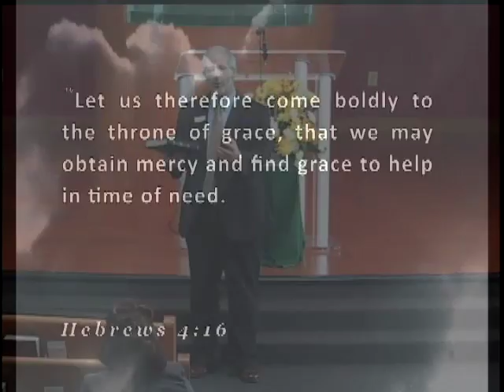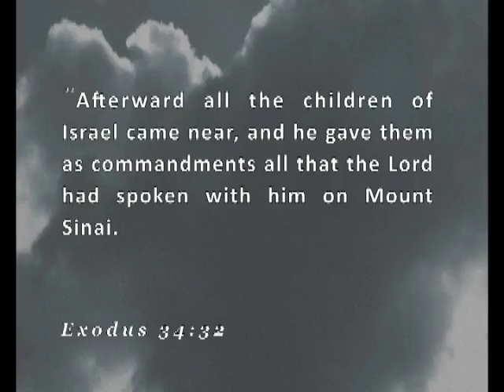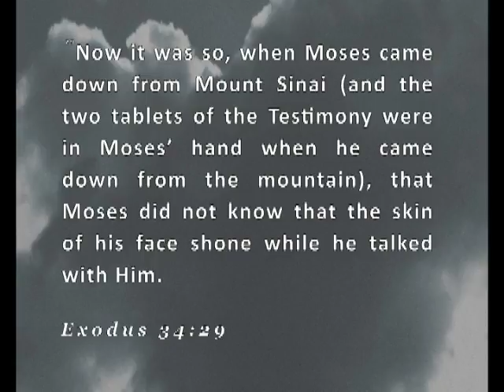Living in the Presence of God